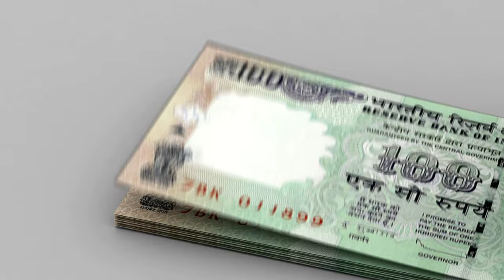Indian Rupee 100 Copyright Free Clip No Copyright Videos